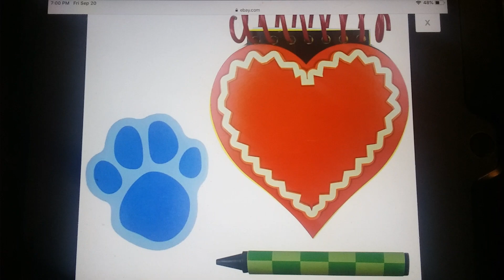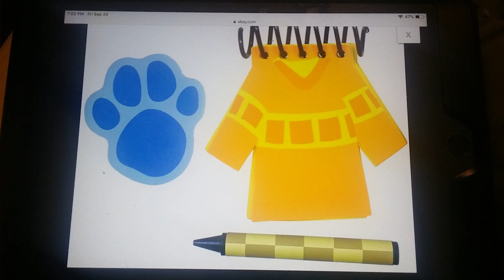More Blue's Clues Handy Dandy Notebooks and Crayons I Want